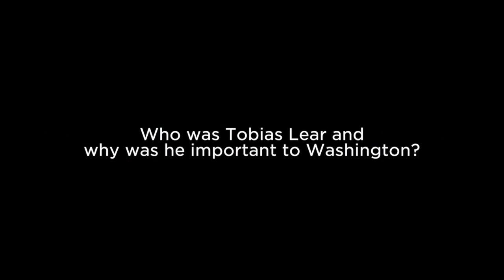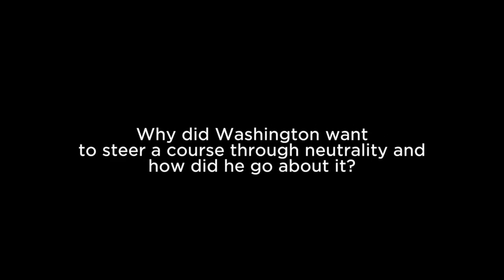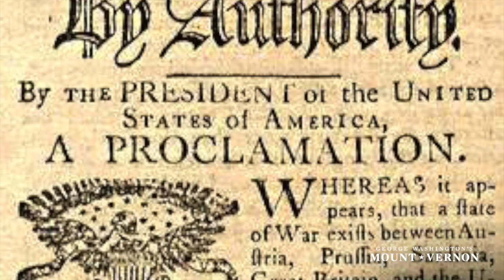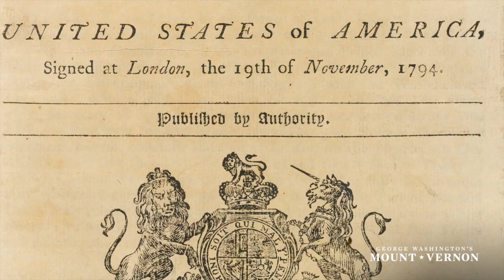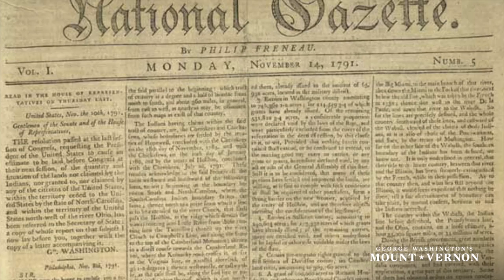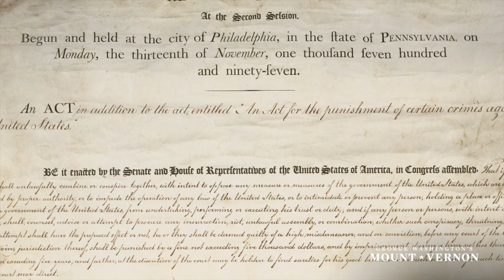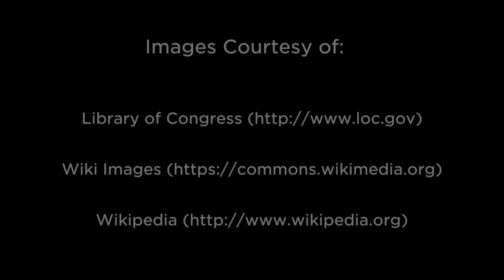Heidlers w/ Images